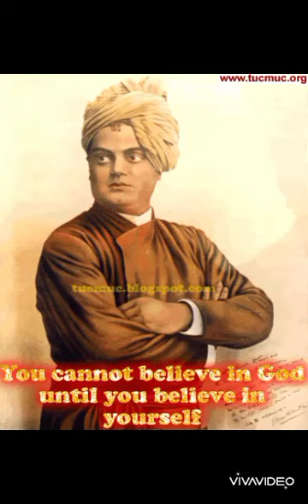Swami Vivekananda-Epitome of Knowledge